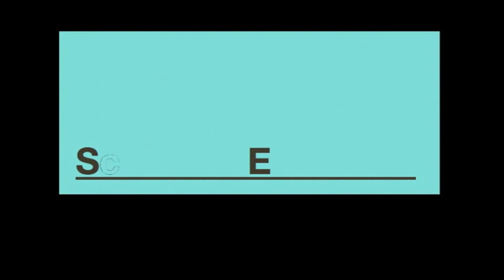Six Acts - The Third Act Louise Ann Wilson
Louise Ann Wilson is a UK based scenographer making site-specific performances. She also directs and designs theatre, opera, and dance in theatre spaces. Louise is the Artistic Director of Louise Ann Wilson Co., which creates inter-disciplinary site-specific works with artists and experts from other fields. The third Vltava act will start at the point where the city meets the river. Its story is developed from myths and facts surrounding the location. Together with ritual and insight from the international student team, the global will become local and the local will become global.